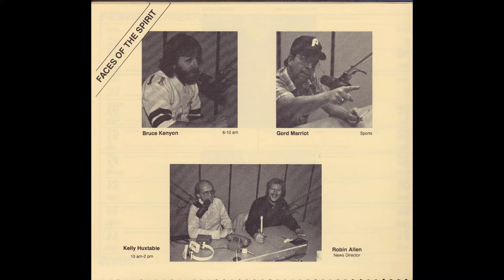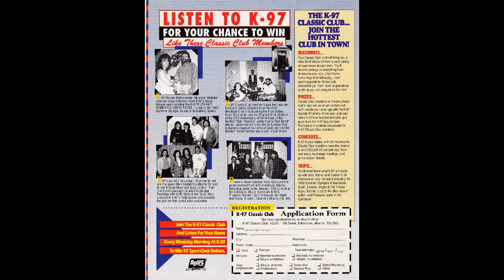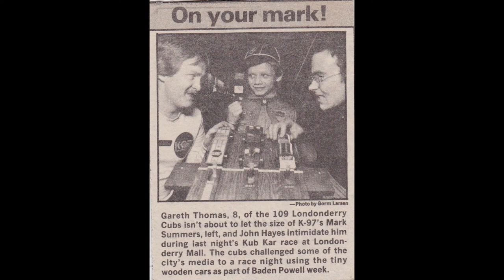K97 Radio - Aircheck 1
1981 air check of K97 Radio in Edmonton, Alberta, Canada.
On the file is Mark Summers (Sharkey) Dave Korchin and Peter Granger.